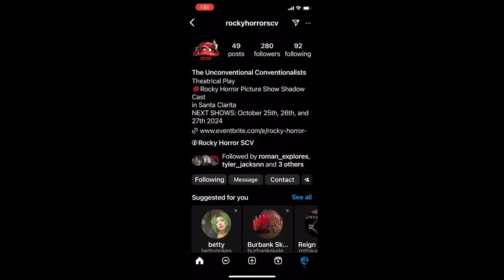The Rocky Horror Picture Show is coming to the Santa Clarita Valley.